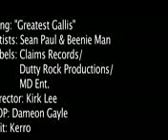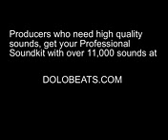Sean Paul - Beenie Man - Greatest Gallis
Sean Paul - Beenie Man - Greatest Gallis Sean Paul - Beenie Man - Greatest Gallis